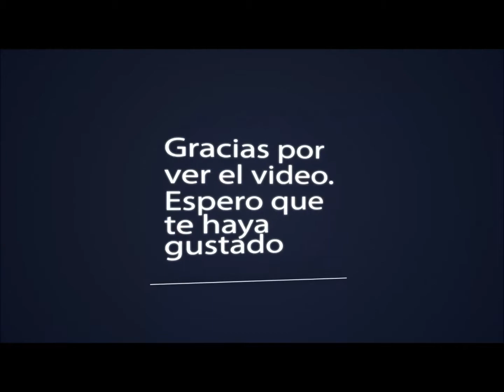SIENA, PIAZZA DEL CAMPO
PIAZZA DEL CAMPO EN  SIENA, ITALIA
EL VIAJE DE MABEL Y PEPE EN ITALIA
MUSICA LICENCIA DE YOUTUBE

viajar cueste lo que cueste